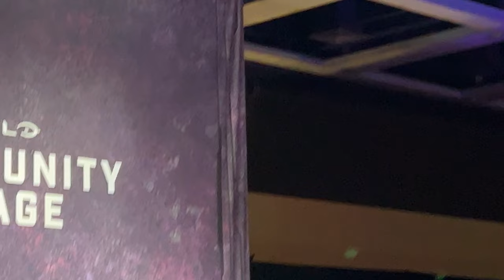NEW HALO 5 ENDING REVEALED! Sunrise on Sanghelios LIVE Reading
Sunrise on Sanghelios takes place in the immediate aftermath of Halo 5: Guardians and concurrently with moments depicted in the novel Halo: Bad Blood. The Arbiter and the Master Chief recall the events of the previous years together while planning for a bitter future against Cortana.

SANGHELIOS
OCTOBER 28, 2558 (UNSC Military Calendar)

The Pelican landed in the Swords of Sanghelios camp, lit only by the fire of two braziers. A moment later, several Sangheili warriors clad in copper-crimson armor emerged from the main tent, and alongside them, Spartan Commander Sarah Palmer, Dr. Catherine Halsey, and Arbiter Thel ‘Vadam himself.

Gathering at the landing site, they watched with anticipation as the rear ramp of the Pelican’s troop bay descended. The unusual welcome committee quickly lowered their weapons as they saw who was disembarking alongside Spartan Jameson Locke.

Dr. Halsey approached, her expression a mix of so many conflicting emotions all at once—pride, relief, horror, guilt . . . but she held these feelings back as she approached the Master Chief, and simply said:

“It took you long enough.”